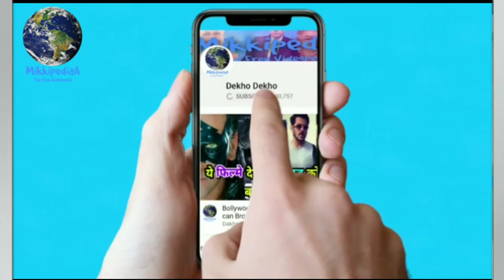Robot 2.0 Rakshasi Video Song Out soon, A.R Rahman, Akshay kumar Rajnikant, Blaaze, Robot 2.0 Songs